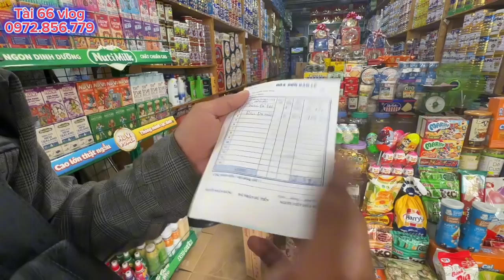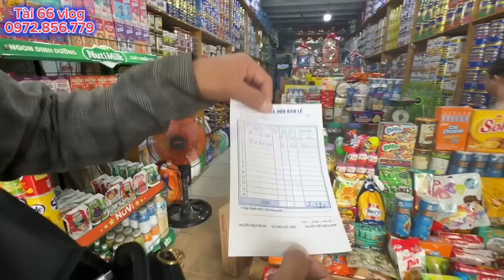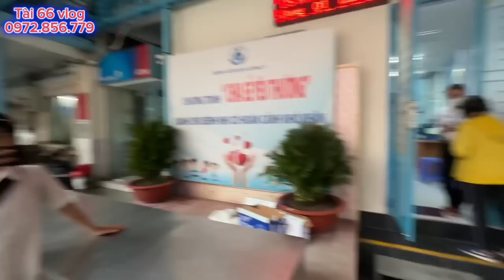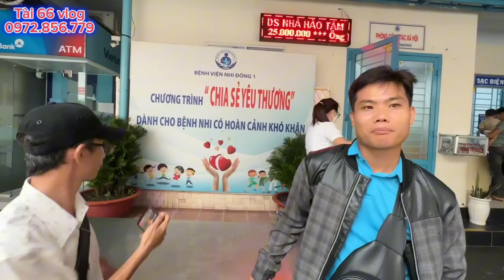CÒN CHA CÒN MẸ LÀ HƠN , KHÔNG CHA KHÔNG MẸ NHƯ ĐỜN ĐỨT DÂY” TÀI 66 & MTQ ACE làm việc ý nghĩa “ 8/9